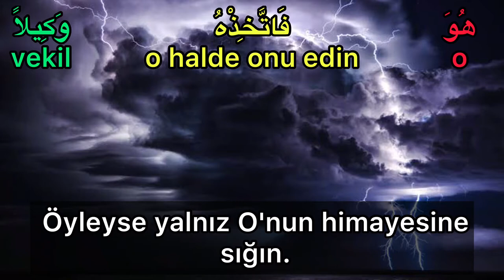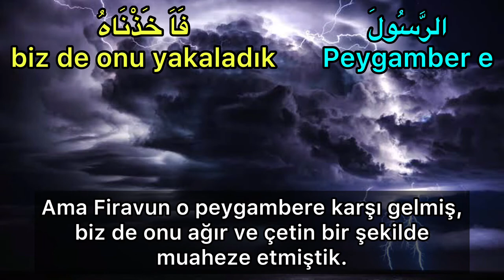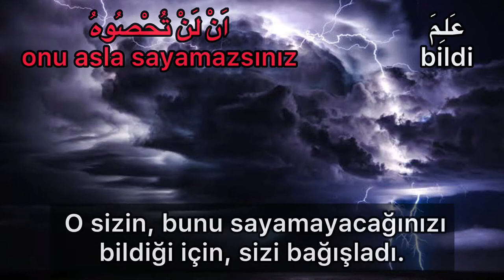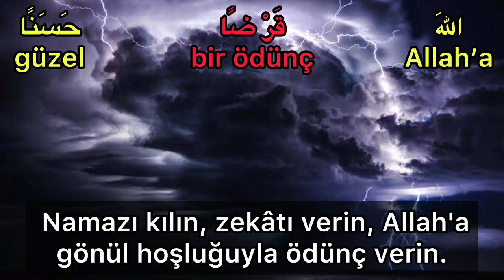Müzzemmil Suresi-Fares Abbad